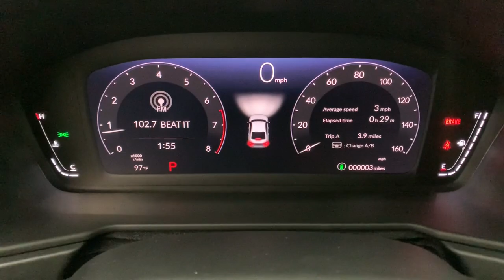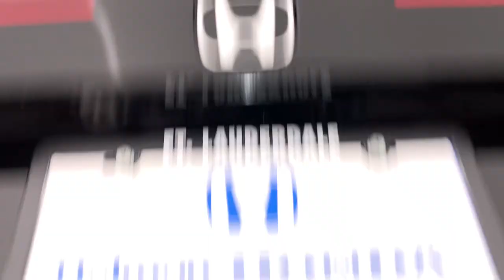2023 Honda Accord Fort Lauderdale, Pompano Beach, Coral Springs, Hollywood, Plantation, FL PA048108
Crystal Black Pearl New 2023 Honda Accord EX available in Fort Lauderdale, Florida at Holman Honda. Servicing the Fort Launderdale, Pompano Beach, Coral Springs, Hollywood & Plantation, FL area.

Holman Honda
12 E Sunrise Blvd

Holman Honda of Fort Lauderdale is proud to offer this great-looking 2023 Honda Accord. BlackbrbrRecent Arrival!brbrPrice does not include sales tax tags registration fees government fees electronic filing fee* of $149 and Pre-Delivery Service Charge* of $899. (* This charge represents costs and profits to the dealer for items such as inspecting cleaning and adjusting vehicles and preparing documents related to the sale.)